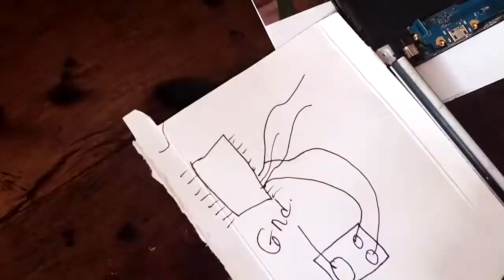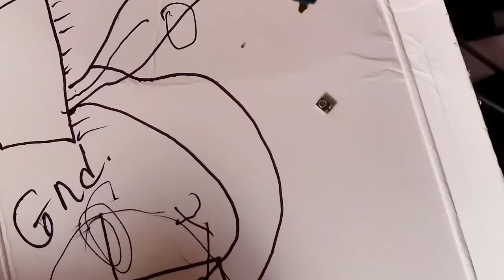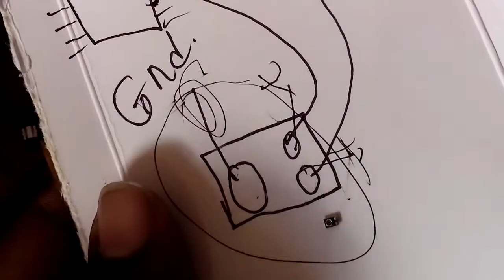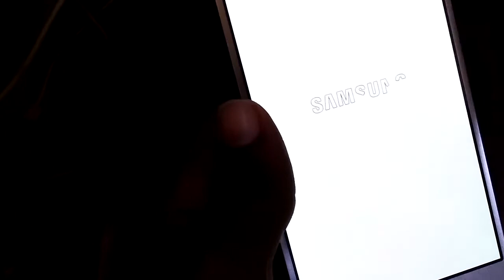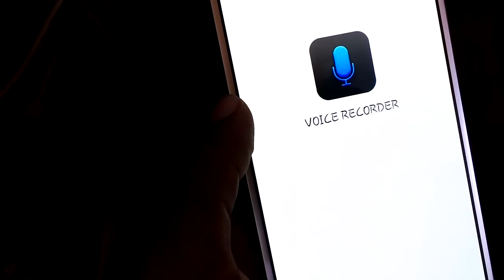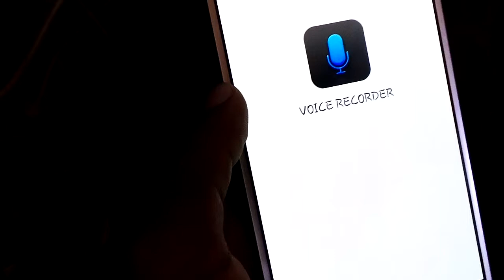JUMP MIC ON SAMSUNG J4 @FUNDI SIMU